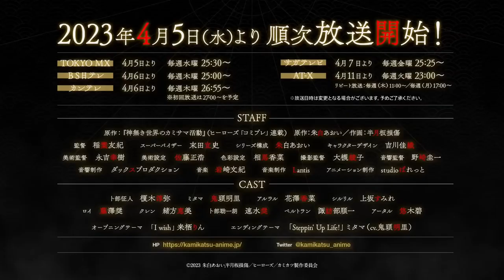KamiKatsu: Working for God in a Godless World Trailer - English Subtitle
Anime Name : Kaminaki Sekai no Kamisama Katsudou (KamiKatsu: Working for God in a Godless World)

Synopsis: Yukito's parents are the leaders of a cult. After he gets sacrificed, he gets reincarnated into another world where religion doesn't exist and porn books are akin to a child's doodles. He finds that it's also a world where your life and death is decided by the country. While obstructing his friend's execution, both of them lose their lives. Just at that moment, the god of his religion comes to their world and revives them.

Studio: Studio Palette

Genre: Action, Comedy, Fantasy, Ecchi

Themes: Isekai, Reincarnation